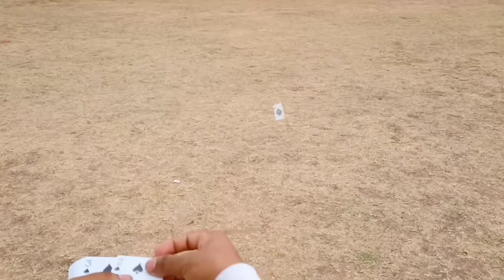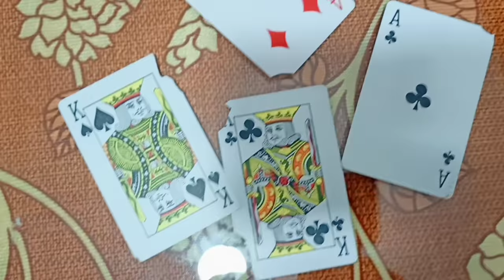Learn to throw cards ( powerful ) in hindi | Throwing cards | SHUBH skills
title--
Learn to throw cards ( powerful ) in hindi | Throwing cards | SHUBH skill

Credit to ncs sounds i used in my videos--